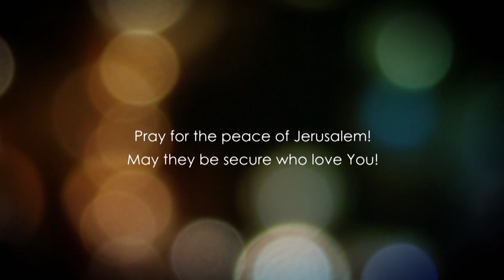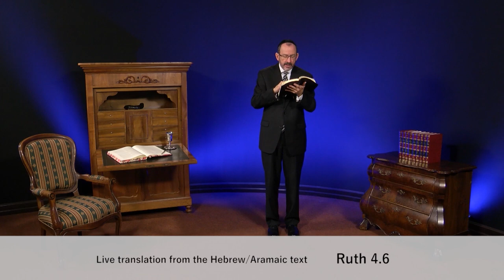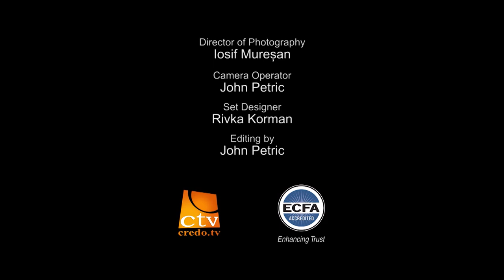Рут розділ 4.1 частина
Спокутування зв'язано не тільки з платою за гріх, але і з тим, що ми викуплені від провини і гріховності для того, щоб нам отримати прощення і вічне життя через силу вічного Божого відкуплення. Спокутування також розглядається і стосовно землі. І це для того щоб підкреслити важливість землі Ізраїльської щодо мети Божої для встановлення Його царства.